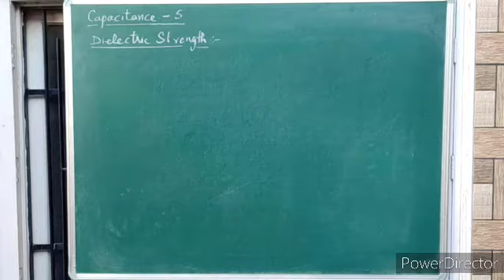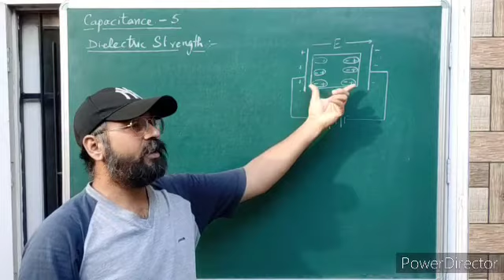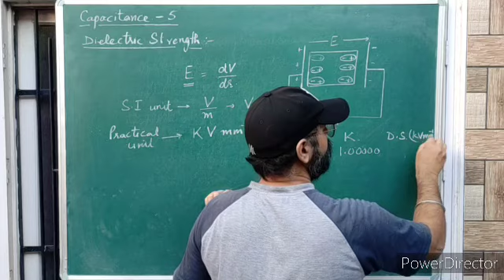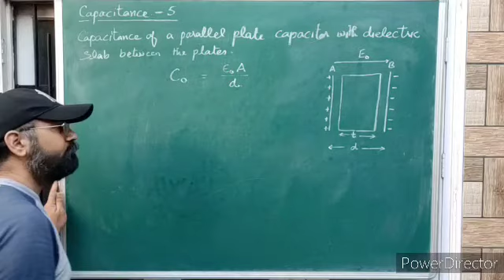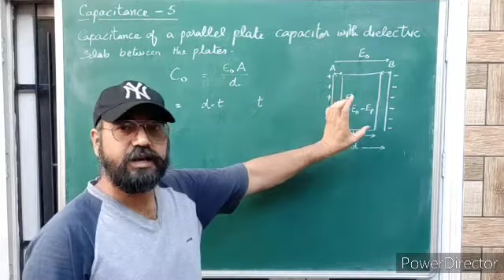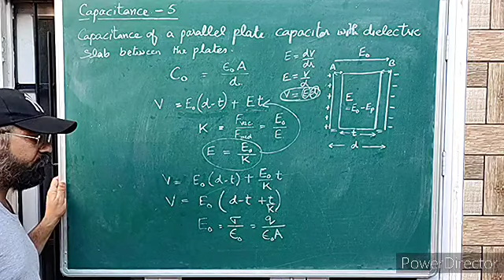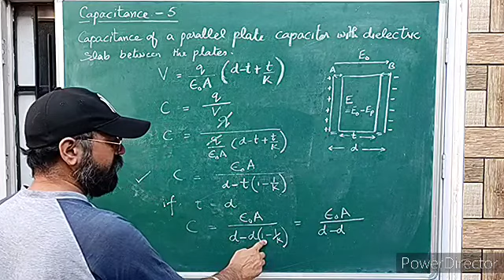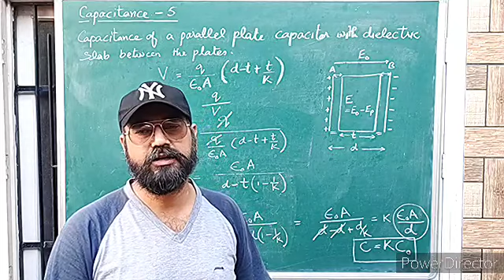Capacitance 5 - Dielectric Strength, Capacitance of a parallel plate capacitor with dielectric slab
Online test of capacitance will be here with link